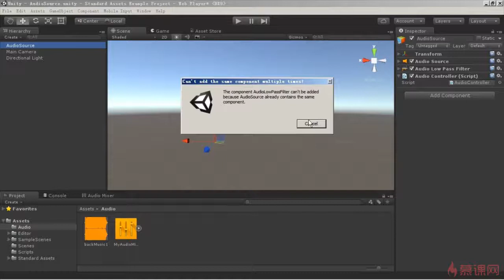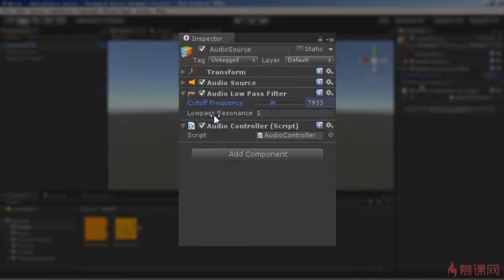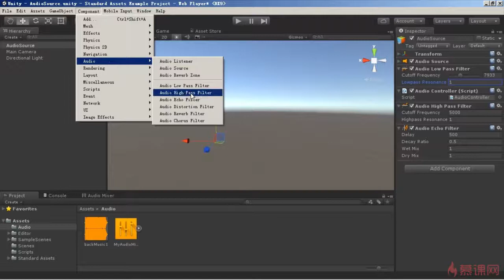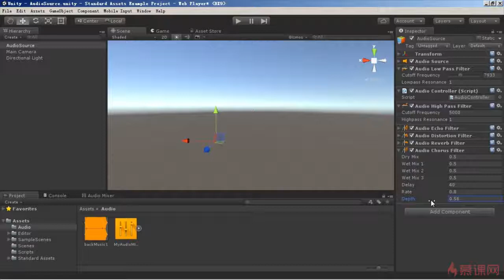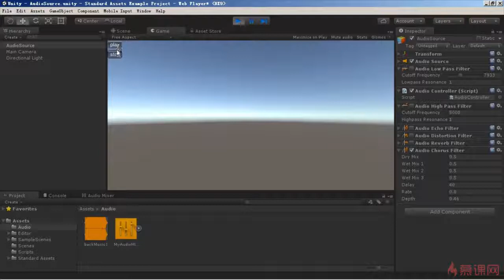Unity 3D音频系统 6 2 5 过滤器组件